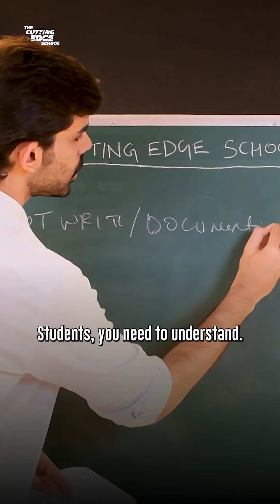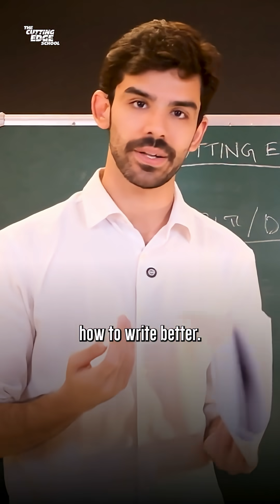Will AI Replace Your Career by 2026?